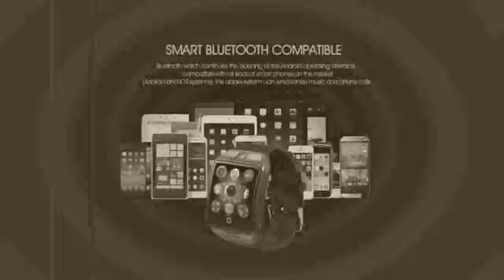Smartwatch SIM TF Card Slot Fitness Activity Tracker Sport Watch For Android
Today i will show You-  Smartwatch SIM TF Card Slot Fitness Activity Tracker Sport Watch For Android

Description:
Camera, Q18 Bluetooth Smartwatch SIM TF Card Slot Fitness Activity Tracker Sport Watch For Android.
Smart Watch With Camera, Q18 Bluetooth Smartwatch SIM TF Card Slot Fitness For Android.
Bluetooth Smartwatch SIM TF Card Slot Fitness Activity Tracker Sport Watch For Android.